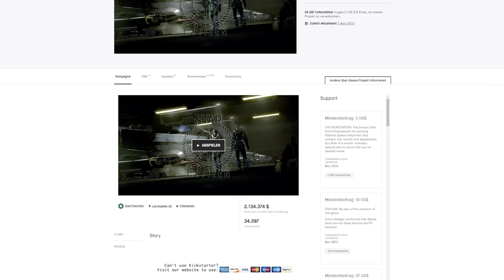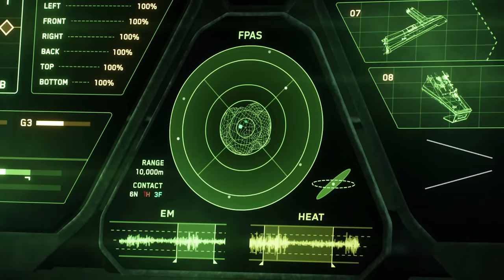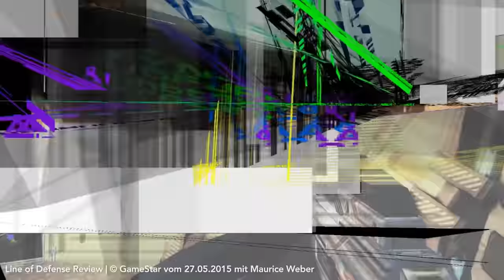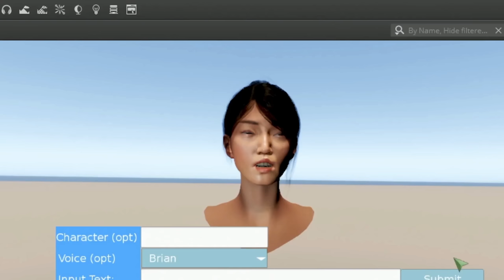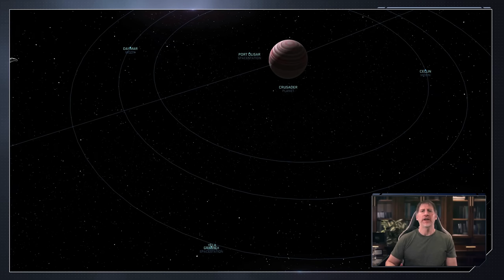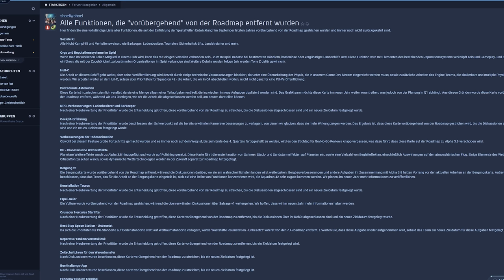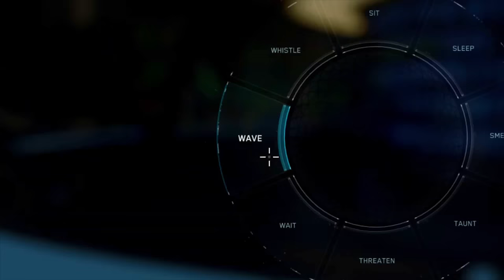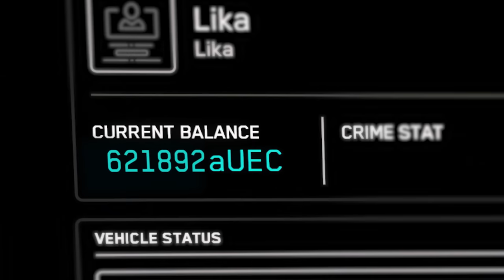10 Jahre Star Citizen: Was ist wirklich passiert?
Seit der Ankündigung von Star Citizen sind jetzt 10 Jahre vergangen. Seitdem ist die Vision von Wing-Commander-Veteran Chris Roberts zum Phänomen geworden - und zu einem großen finanziellen Erfolg. Fertig ist Star Citizen allerdings noch lange nicht. Also was ist passiert in den letzten 10 Jahren, welche Versprechen wurden erfüllt, welche Features sind wieder in der Versenkung verschwunden und was ist eigentlich mit der Story-Kampagne Squadron 42?

Antworten auf diese Fragen liefert uns hier im Video Patrick aka Knebel, der das Mega-Projekt auf YouTube und Twitch seit Jahren aktiv begleitet.

Timestamps:

00:00 - Intro mit der Enthüllung in 2012
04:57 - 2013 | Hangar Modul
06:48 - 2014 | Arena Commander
09:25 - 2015 | Erstes "Mini Universum"
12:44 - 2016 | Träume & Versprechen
15:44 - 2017 | Frei begehbare Himmelskörper
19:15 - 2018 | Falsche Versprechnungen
23:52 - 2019 | Neues Gameplay, neue Träume
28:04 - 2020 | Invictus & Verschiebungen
29:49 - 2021 | Es geht bergauf
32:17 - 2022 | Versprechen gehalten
34:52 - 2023 | Pyro & Alpha 4.0 Ausblick
38:46 - Zusammenfassung & Schlusswort

Folgt uns!